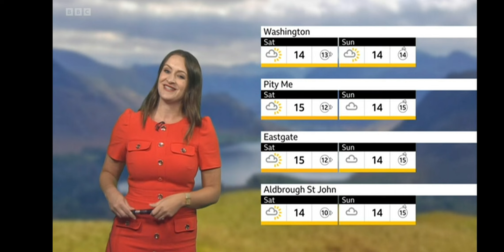Jennifer busts out the weather forecast !